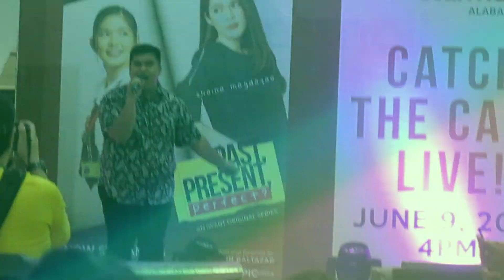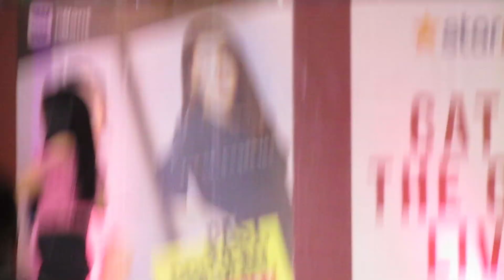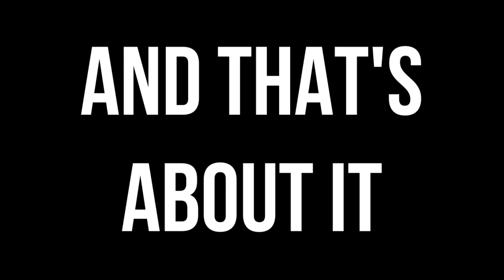Past, Present, Perfect? Mall Tour | Starmall Alabang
MY PREVIOUS VIDEO VLOG ➡